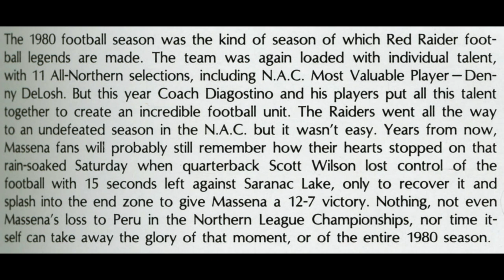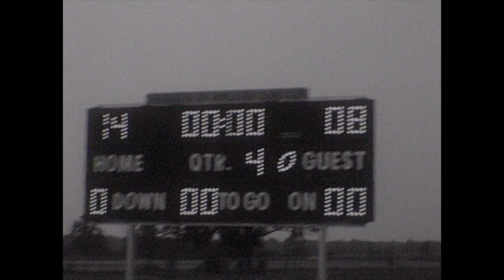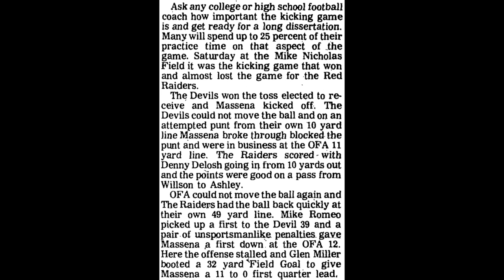1980 09 20 OFA 8 @ Massena 14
21:12 FIGHT BEHIND THE BLEACHERS!!!